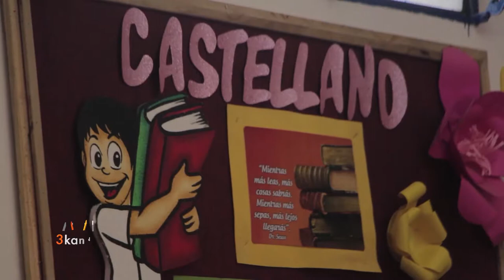Colegio La Asunción de María - 3Kandú Tv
Programa 3 KANDÚ TV
Productor: Carlos Cáceres Ferreira
Presentadores: Rubén Fiorini y Robert Martín
Emitido por Paraguay TV, año 2017